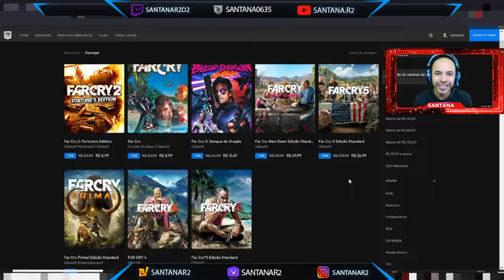Corre Galera !!! Promoção Imperdível na Epic Games da Franquia !!!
►FONTES: EPIC GAMES STORE

Muito obrigado.